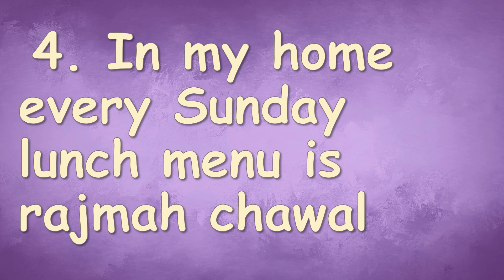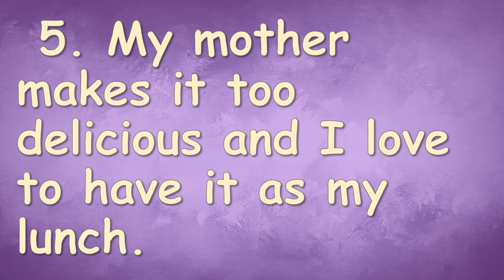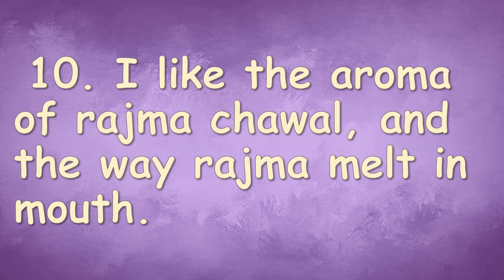10 Easy Lines on my Favorite Food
In this video we have presented  10 Easy lines on My favorite food.

These lines can be used in essays, speeches and assignments.